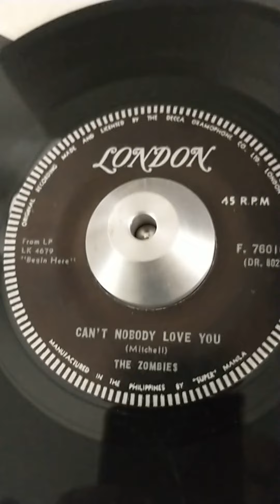The Zombies Can't nobody love you Philippines London 45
Rare 45 of The Zombies cut from "Begin here" on the original Philippines only London 45. It's the same version as the album, but I thought some Zombies fans might want to see the original 45 spinning round.